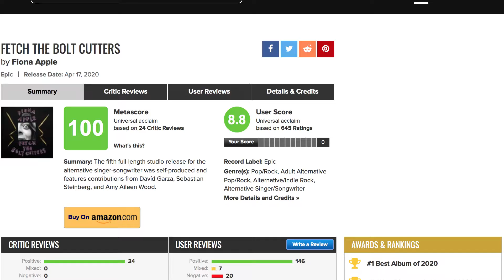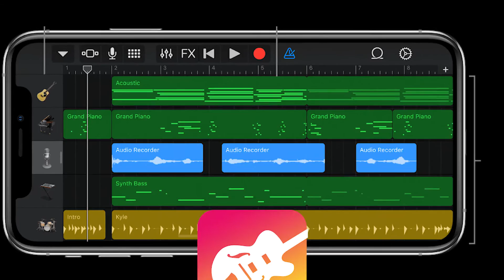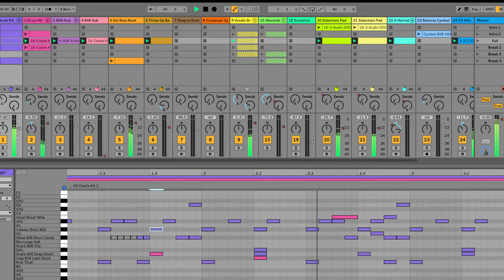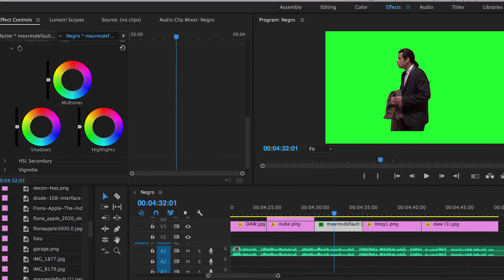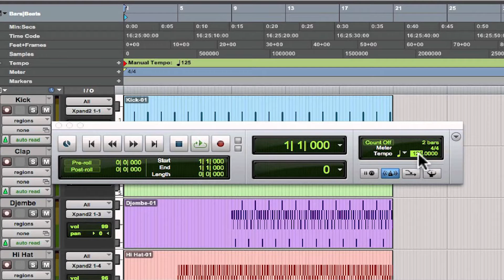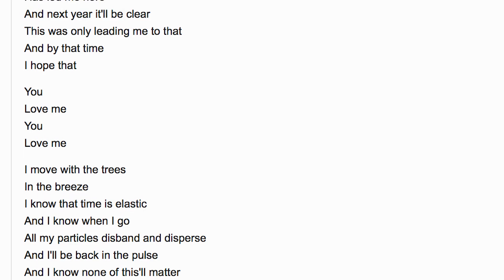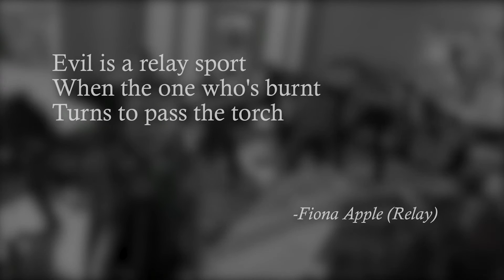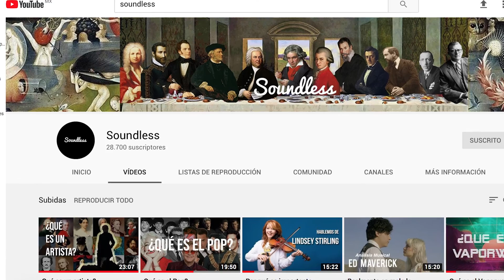Fiona Apple - Fetch The Bold Cutters, ¿Por qué es un buen disco?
Agradecimientos especiales a Oscar Sánchez, José Orozco y Ricardo Gracia, que gracias a ellos este proyecto sigue en pie.